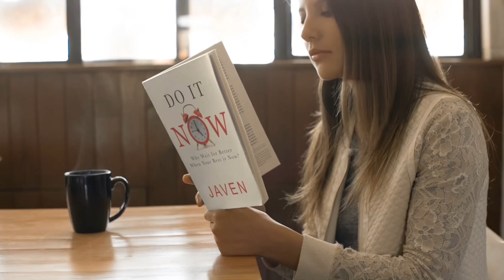Year of the Takeover!! With Special Guest Min. PK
Min. PK (a.k.a. J-White "HitMaker") talks about what the Year of the Takeover means to him, 2024 goals, and how to stay committed to God when faced with challenges.

J-White was born and raised in Miami, Florida. His passion is helping Youth become leaders in the Gospel Industry, as well as teaching others unity by "Building RIght Relationships" and Artist Development" which are the titles of the 2 books that he is currently writing.

Since 1999, and throughout his career, J-White continues to inspire others in the music industry. He has mentored and produced many artists. As a Christian rap artist, he released his first single “Praise Him” in 2000 which was a smash hit on the radio air waves. As a BMI songwriter, J-White went on to produce and write songs for artists such as G.I.L, Mark Samuel, King David, Tony Polite Music, Pastor Sergio, Ashton Hill and many more. He was introduced to radio broad casting, and became a DJ for a local south Florida radio station, WMBM 1490 am. During his career as a radio DJ, he had the opportunity to perform with celebrity gospel artists such as Canton Jones, T-Dogg, Kim Burrell, Tye Tribbett, Flame, Nothing Over God, John P. Kee, and KB.

J-White is a music consultant and an independent artist who has been performing Christian rap for more than 15 years. He is the President and CEO of J-White Enterprise, and the owner of a music production company and consulting business. As a recording engineer he specializes in Pro Tools, Logic Pro X. He takes his talent from the church to the streets. The Lord uses J-White to take the Gospel and present it in a radical, but righteous way with the support of so many in the city of Miami & Broward County. He is also the Executive Director of the Hip Hop Gospel Industry Network of Ft. Lauderdale  Broward County Chapter. He is more than an artist, J-White is also a Music Producer, TV Host, Radio Announcer, Motivational Speaker and Music Consultant. With all his God given talents, he has been able to connect the artists and the music industry to make a difference.

Check out his New Single “Let’s Ride” feat. Prince Davio, Cataz. On All Digital Platforms..